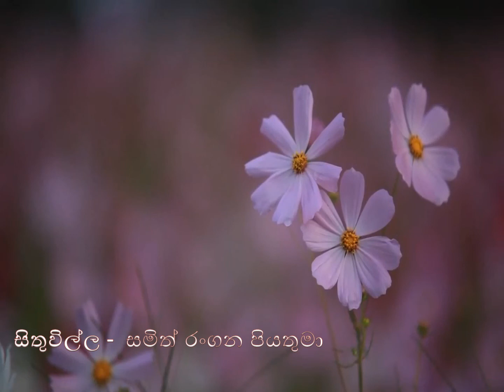2021/ 09 / 05 දිනට නියමිත දවසේ සිතුවිල්ල.....